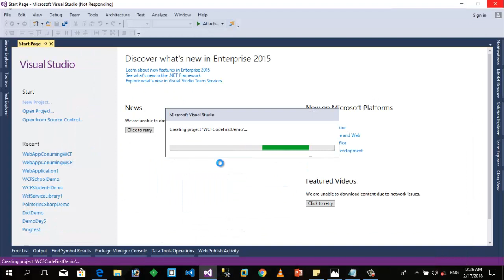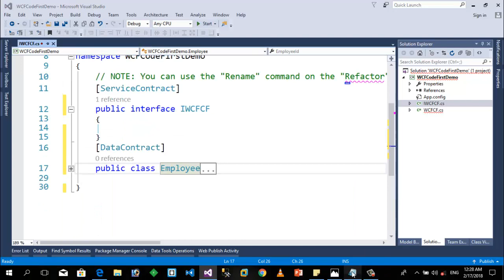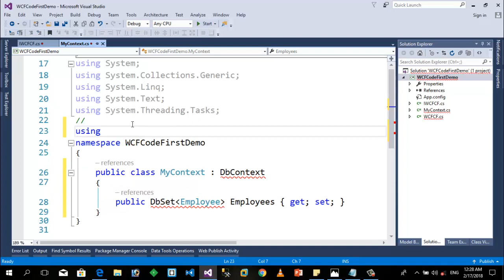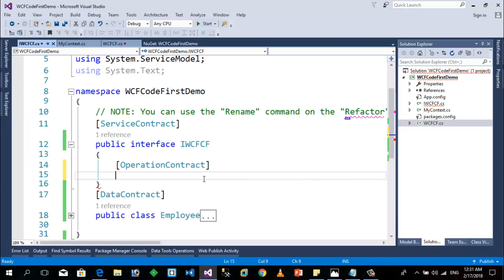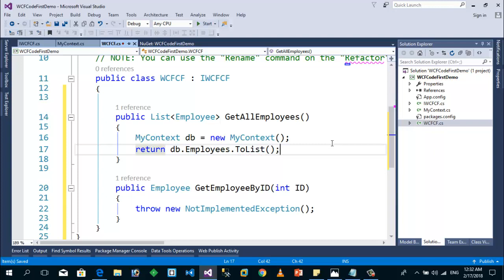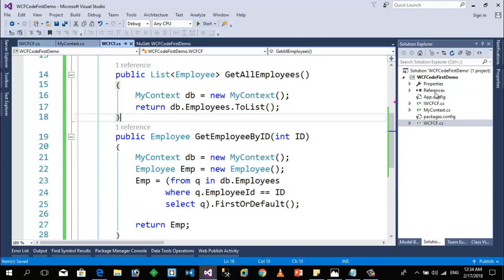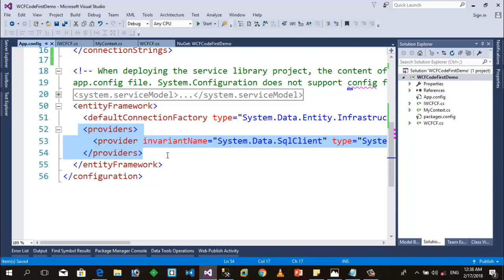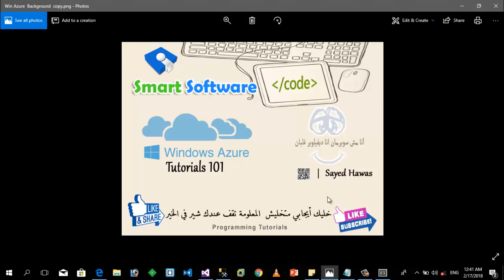51- How to Use ADO Net Entity Framework Code First With WCF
How to Use ADO Net Entity Framework Code First With WCF